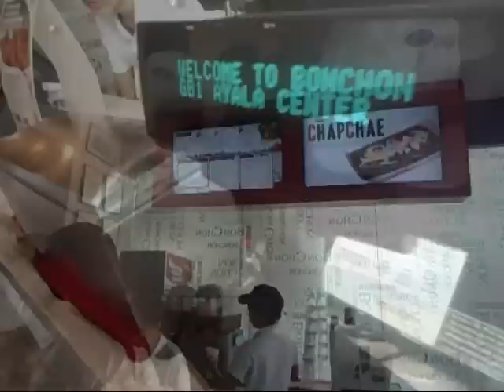BonChon is BonCho-licious! ;)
I LOVE BONCHON! ♥ ♥ ♥

*I am sorry the video isn't that good. (tried my best though :)) ) But I just want to show all of you why you should visit BonChon. ;)